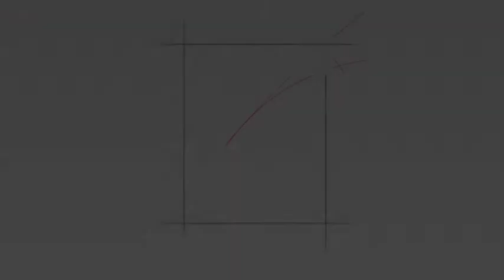IGREJA NOSSA SENHORA DO BRASIL CORAL VIVART SALMOS 127